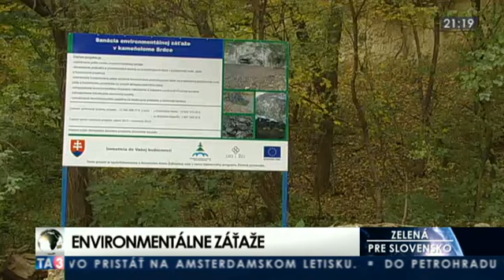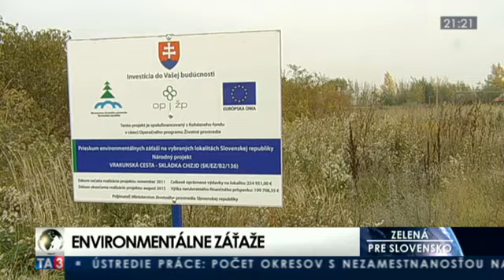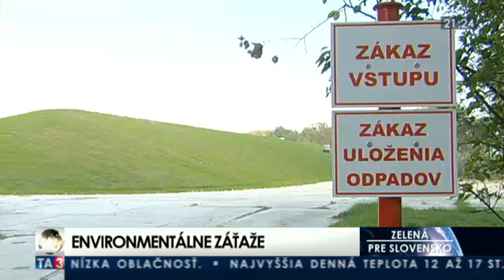Zelená pre Slovensko: Environmentálne záťaže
Priemysel je dôležitou súčasťou hospodárskej činnosti človeka, no životnému prostrediu veľmi ubližuje. Odpad z výroby často končí na skládkach, ktoré sú časovanou bombou. V roku 2012 Ministerstvo životného prostredia určilo na Slovensku stovky lokalít environmentálnej záťaže, ktoré sa mu vďaka eurofondom podarilo zlikvidovať. Hostia: Vlasta Jánová, Sekcia geológie a prírodných zdrojov MŽP, Pavol Tupý, generálny riaditeľ Envigeo. Viac na